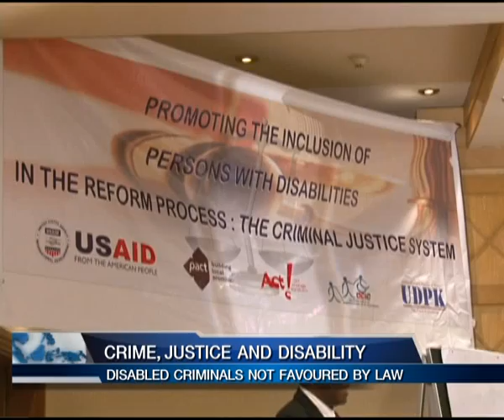CRIME, JUSTICE AND DISABILITY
A study conducted by Africa cutting edge consultancy international has reveled gaps in criminal justice among the disabled in the country. Ranging from how the Kenya police handle persons with disabilities to courts and prisons is now said to be below the standards stipulated in the existing laws. UPDK in association with the research consultancy are seeking amendments of the disability act, prisons act as well as reviewing of new laws that are not specific in addressing justice for persons living with disability.